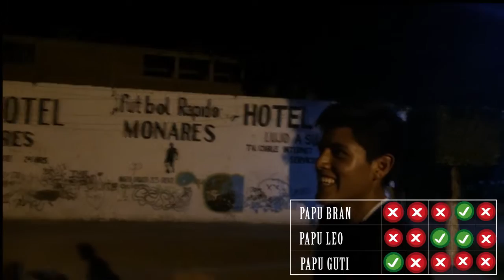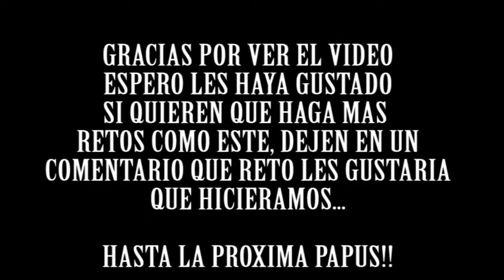RETO DE CANASTAS | BASQUETBOL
Hola amigos de YouTube, Si te Gusto el video Por favor deja tu like, eso ayuda mucho al canal.

Gametag:
* Pc steam: guti110204
* Origin: guti110204
* ps3 y ps4: guti110204

La musica de los vlogs
** Incontrol **